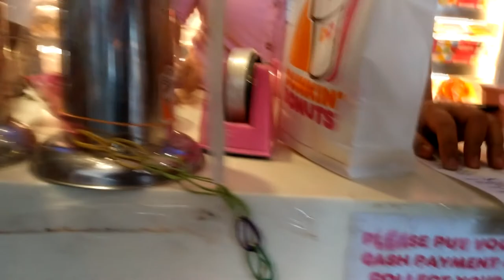Visiting to Cemetery in DANAO and Sands Gateway Mall with Amara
visiting the cemetery in Danao and also Sands Gateway Mall with Amara and family.